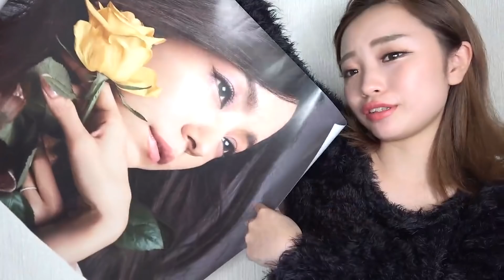【大量購入品】プチプラetc...秋服、冬服、コスメなど購入品をご紹介します！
今回は数年に何回かくる物欲＆ファッション欲ですww

大量に購入品を紹介します！

ぜひ！ご覧下さい！